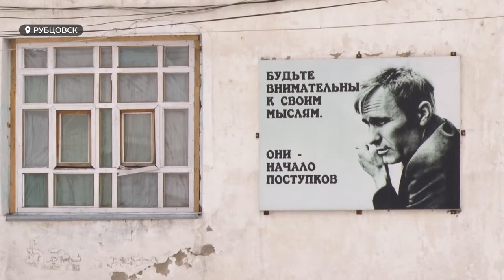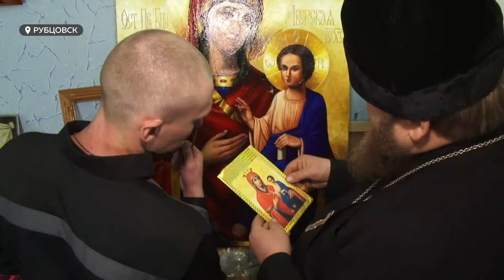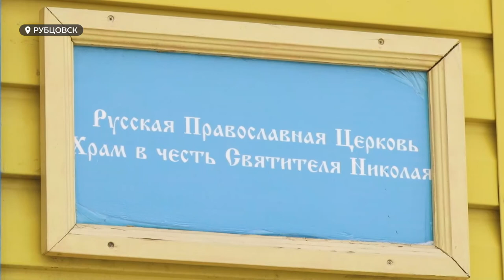Специальный репортаж: жизнь и творчество в тюрьме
В Алтайских колониях около девяти тысяч осужденных – из них больше двух тысяч официально трудоустроены. Повара, швеи, слесари, каменщики, штукатуры, сварщики – десятки специальностей, которые можно освоить и получать за свой труд зарплату и выплачивать иски. А еще в лечебно-исправительных учреждениях крае есть творческая занятость – за нее конечно не платят, но она даёт шанс обрести себя и даже спастись.